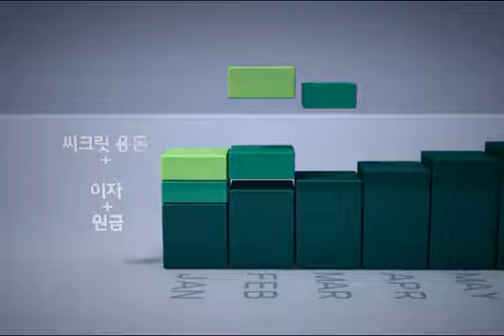Ko Soo Hana bank CF 2011